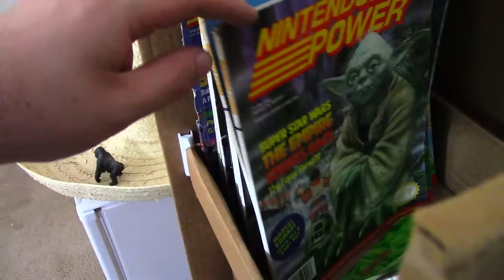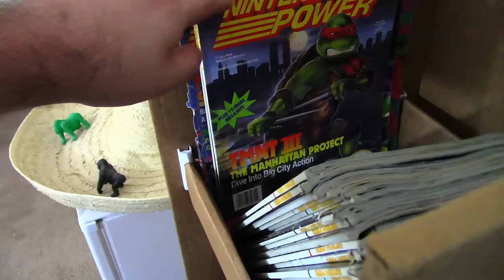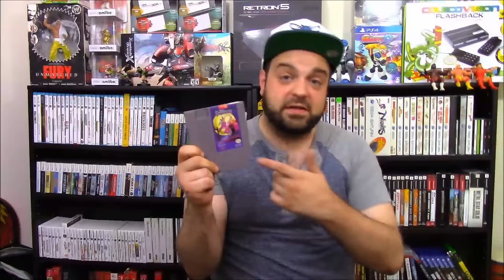Shawn Long American Mastodon | Video Game Pick Ups and GIVEAWAY! | RGT 85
It's time to show some video game pick ups! Join me as I show you guys games from the NES, Dreamcast, Jaguar, PS2, and even a huge lot of Nintendo Power magazines, plus more that I've gotten recently. Also, tune it to find out how to enter the FREE giveaway of stuff!